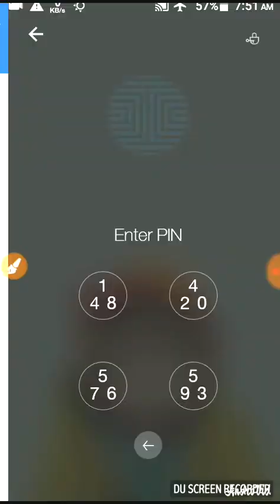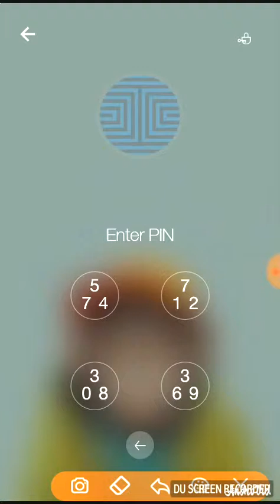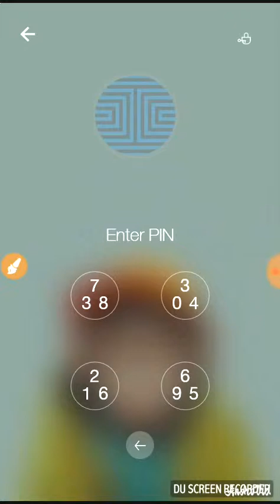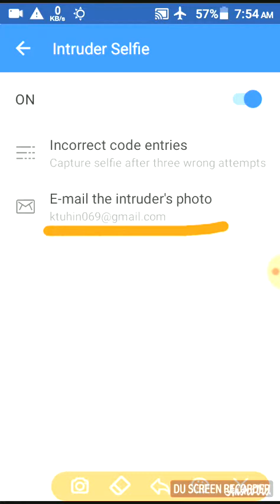How to Lock your Apps With Full Security | Screen Locker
pin genie locker. Android best locket...